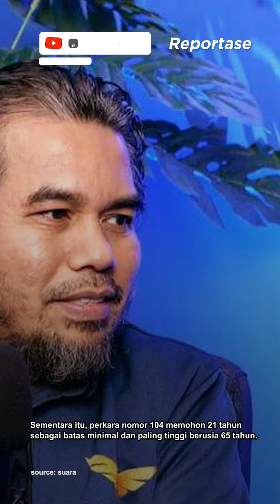PARTAI GARUDA BERI BOCORAN, MK TOLAK GUGATAN BATAS MAKSIMAL CAPRES CAWAPRES HARI INI, ALASANNYA?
Partai Garuda meyakini bahwa gugatan uji materi Undang-Undang Nomor 7 Tahun 2017 tentang Pemilu terkait batas maksimal usia calon presiden dan calon wakil presiden (capres-cawapres) pasti ditolak oleh Mahkamah Konstitusi.

Wakil Ketua Umum dan Juru Bicara Partai Garuda Teddy Gusnaidi mengatakan, hal itu karena berkaca pada putusan MK sebelumnya yang menolak gugatan uji materi dengan permohonan batas minimal usia capres-cawapres dari 40 tahun menjadi 35 tahun.

Menurut MK, kata Teddy, mahkamah tidak berwenang menentukan batasan angka usia capres-cawapres karena tidak ada alat ukur mengenai hal tersebut.